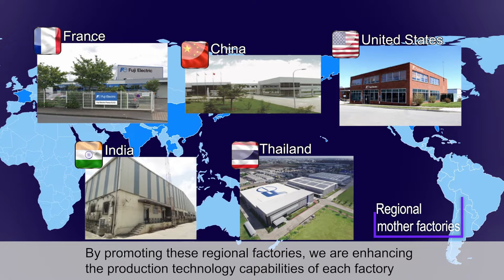Fuji Electric’s Manufacturing DNA② | Globalization of manufacturing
What is Fuji Electric’s Manufacturing DNA?

Fuji Electric is strengthening its global manufacturing capabilities based on the concept of local design, local production, and local consumption.

We are also focusing on human resource development, which is indispensable for strengthening our high-quality manufacturing capabilities.
Our employees, who have been through tough training and honed their skills in manufacturing, are making products that customers around the world can rely on.